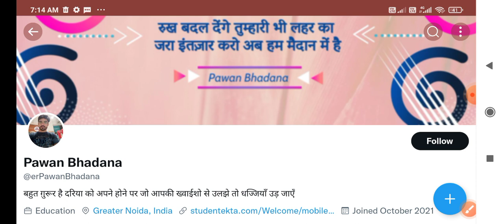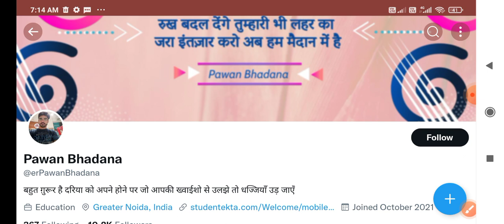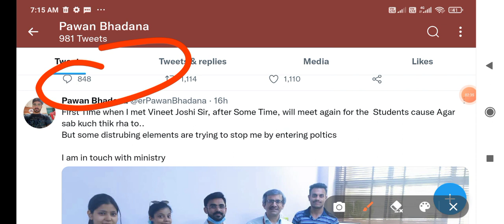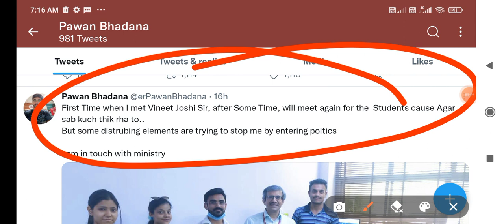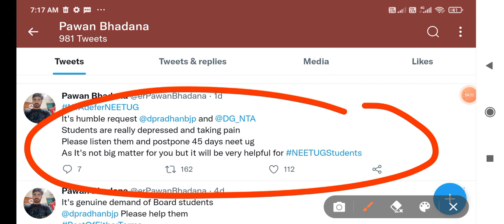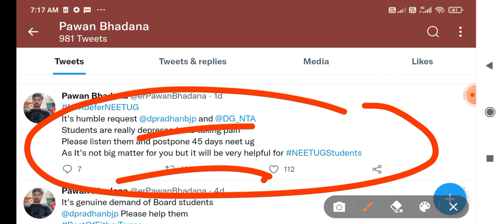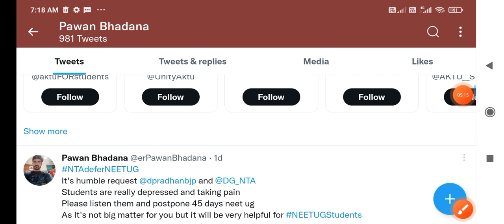NEET UG 2022 postponed News today। NEET UG 2022 latest news today। NEET UG postponed News। NEET Exam